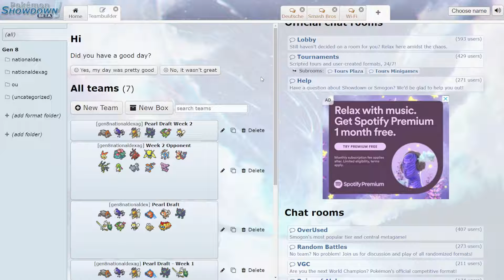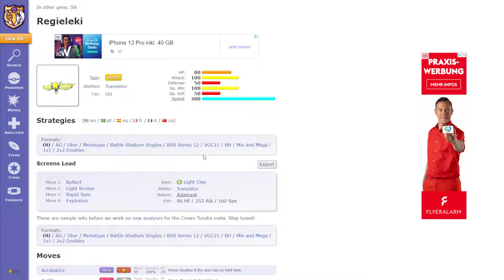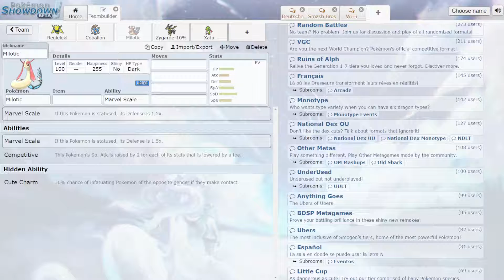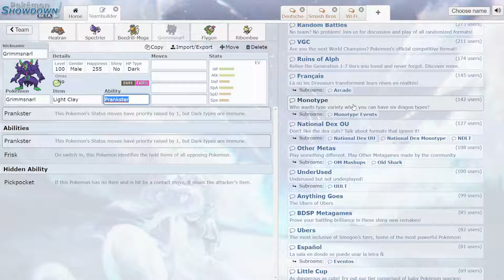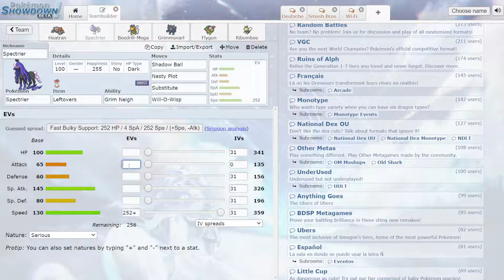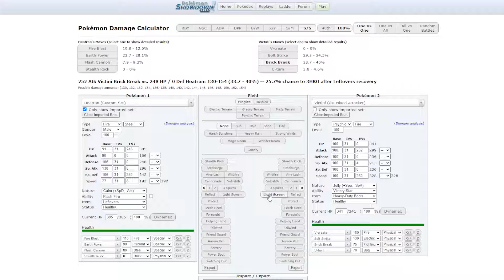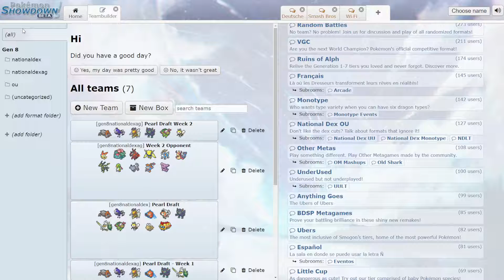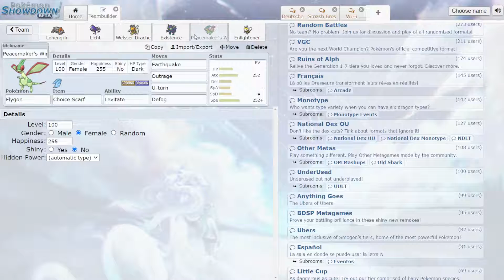PSDL 3 - The Goons POV - Woche 2 - Teambuilding VS Swiss American Alliance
PSDL 3 - The Goons POV (Bowman (Ich) und @ninpato27 )
Woche 2 - VS Swiss American Alliance

Kampf Video: Nin's Footage got corrupted so unfortunately no Teambuilding Video (also that's why there is such a huge gap)

Our Squad: Heatran, Spectrier, M-Beedrill, Rotom-Wash, Lycanroc-Dusk, Grimmsnarl, Flygon, Sirfetch'd, Ribombee, Shedinja, Falinks

Opponent's Squad: Victini, M-Venusaur, Buzzwole, Regieleki, Cobalion, Milotic, Zygarde 10%, Xatu, Persian-Alola, Huntail, Granbull